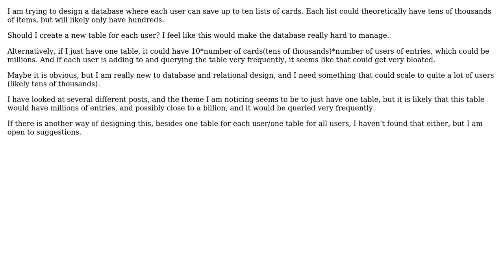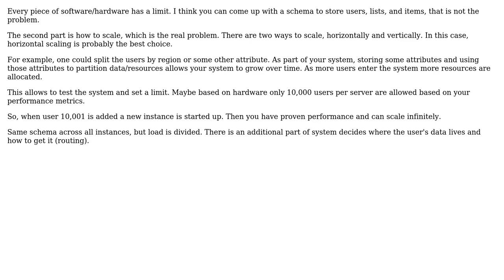How should I design a database where each user can have ten lists with thousands of possible...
Software Engineering: How should I design a database where each user can have ten lists with thousands of possible entries?

With thanks & praise to God, and with thanks to the many people who have made this project possible! | Content (except music & images) licensed under CC BY-SA | Music | Images & others | With thanks to user LoztInSpace user Jon Raynor user Entest89 and the Stack Exchange Network Trademarks are property of their respective owners. You are responsible for your own actions.